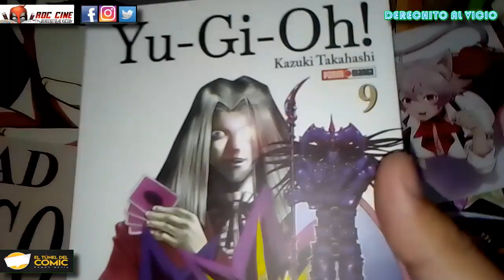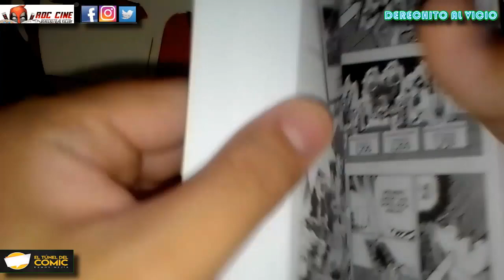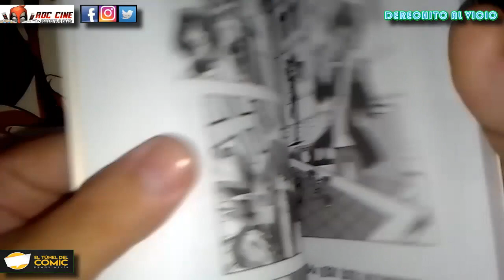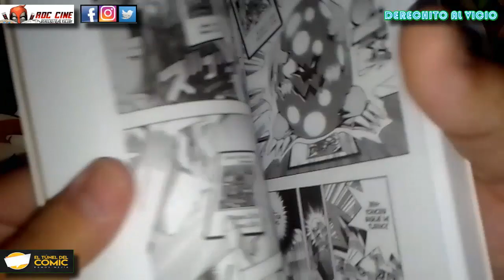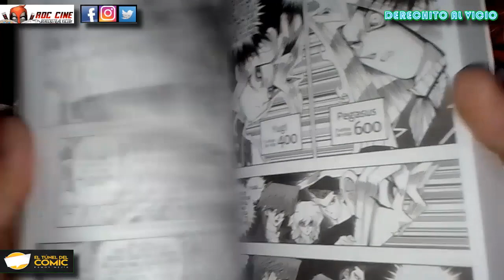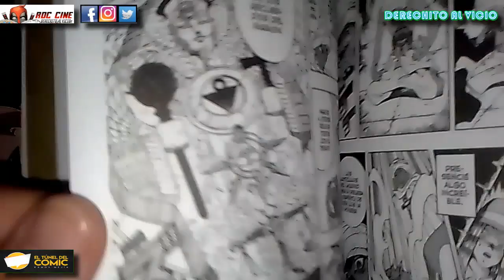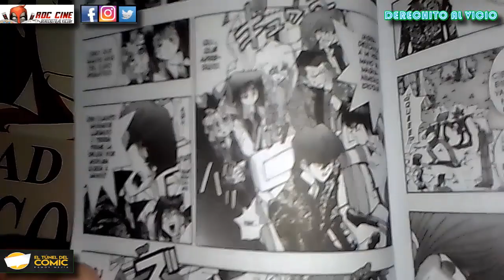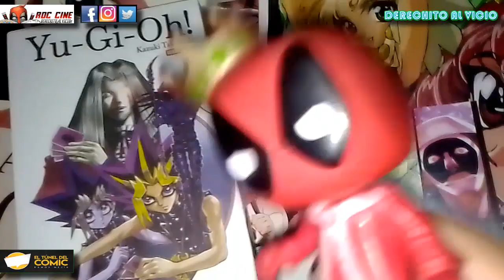[RDC Manga] Yugioh #9 | ¿EL DUELO DE YUGI VS PEGASUS LE CUESTA UN OJO DE LA CARA?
Derechito al Vicio! Somos RDC Cine y en esta ocasión te traemos la reseña del vol 9 del manga de Yugioh, publicado en Argentina por la Editorial Panini y traido a ustedes por nuestros colegas de El Tunel del Comic de Ramos Mejia.

Llegó el final del gran Arco del Reino del Duelista!! Yugi y Joey han logrado vencer a muchos duelistas en la isla de Pegasus, pero el mejor deberá encarar al peligroso mazo Toon y al Ojo del Milenio que le permite a Pegasus anteponerse a todas sus jugadas. Se termina este arco con nuevosandamiajes hacia el misterio que envuelve a los articulos del milenio. No te lo pierdas!! XD